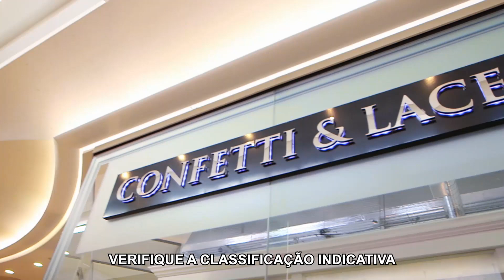Ex-modelo não quer um vestido de estilo sereia | Vestido Ideal: Reino Unido | H&H Brasil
A ex-modelo Sachia De'Cage está procurando um vestido sensual e sóbrio que não a lembre do traje de sereia que usou na cerimônia de premiação em que foi coroada Miss Jamaica Reino Unido 2001.